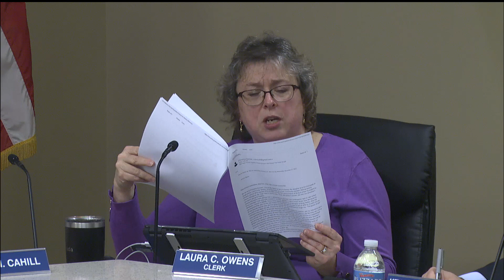Quincy School Committee: December 7, 2022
This is a regular meeting of the Quincy School Committee

This event was recorded on December 7, 2022